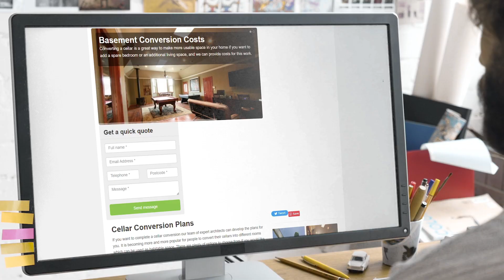Cellar Conversion Specialists Near Me | Architectural Designers | Cellar Conversion Experts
Our team of experts architects can help you design the plans for a cellar conversion. People are increasingly turning their cellars into living spaces. If you want to make the most of an area that isn't being used and give it new purpose, there are many options.

Fill out the form below to get in touch with our experts. We'll get back to your to discuss our prices and the services we provide. You can also look here for more information about our services.

Each client will have a different process depending on the extent of the work and what is needed. Many homes have dark, damp cellars that are primarily used for storage. You can convert this space into a living room that serves a purpose.

When you are looking for Cellar Conversion Near Me, you'll be greeted by hundreds of Cellar Conversion companies claiming to be the best. However, Architectural Designers are a Cellar Conversion company that deserve the title of best!

Helping thousands of clients throughout the UK with their Cellar Conversion needs; Architectural Designers have been given the title of the best Cellar Conversion Specialists Near Me by their customers.

If you want to learn more about Cellar Conversion Cost, how to get hold of Cellar Conversion Experts or how Cellar Conversion are the best Cellar Conversion in the UK, then be sure to check out their